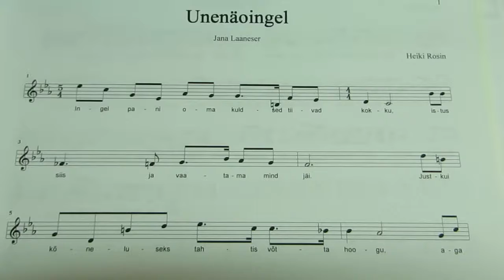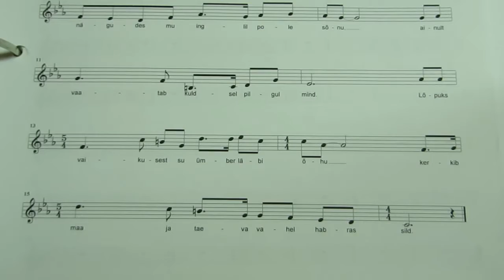Unenäoingel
Sõnad: Jana Laaneser
Viis: Heiki Rosin, laulab Heiki Rosin